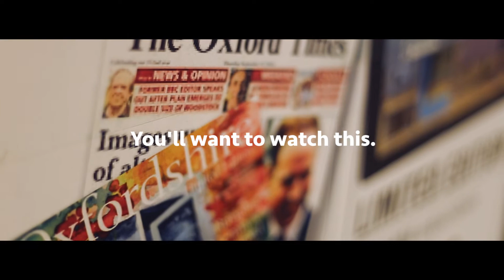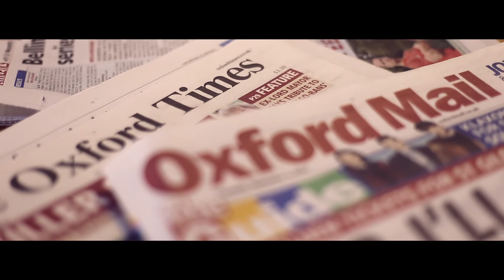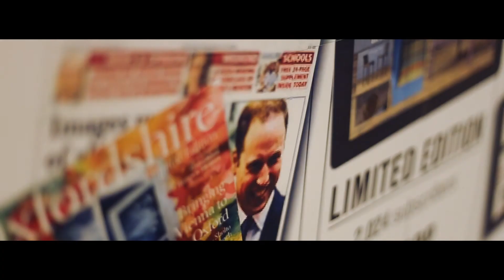Join the sales team at the Oxford Mail and our sister titles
Looking for a new career opportunity? Well we're looking for motivated advertising staff.